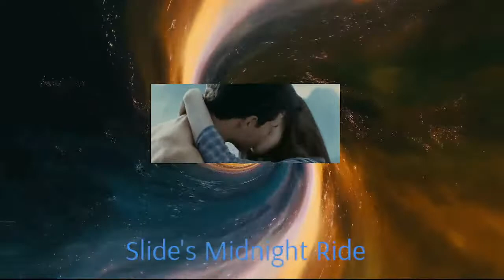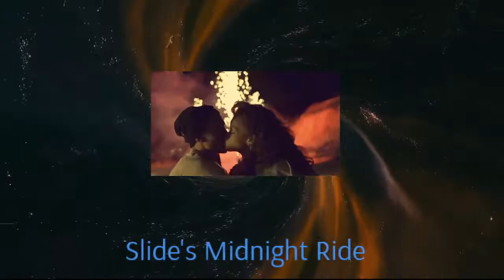Slide's Midnight Ride - Sexy Summer Special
Welcome to the *Best Kept Secret on Youtube*! This is YOUR place of peace, your Island of Tranquility, your personal time, your meditation, your place of healing...your therapy.
I'm Slide Jones, the Conductor of SlidesMidnightRide, a unique, ASMR experience. Lay back, relax, and let me massage your mind with sensual slow jams and one of a kind adult poetry that you'll only hear on the Midnight Ride, thanks to the wonderful writers at DeepUndergroundPoetry.com.
It's time to leave your inhibitions at the door.  Enter a world of relaxation and bliss. Feel cool waves of positive energy wash over your weary body while drifting into a sensual mindset with thoughts of intimacy, and dreams of otherworldly ecstasy.
This is, Slide's Midnight Ride